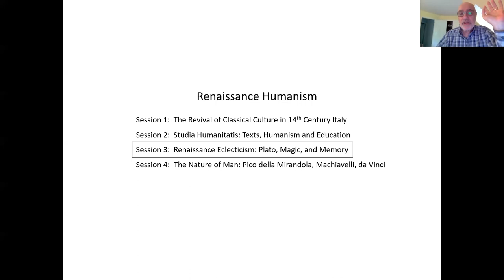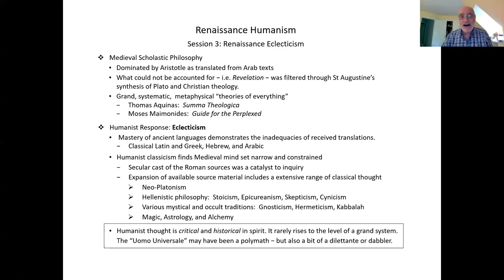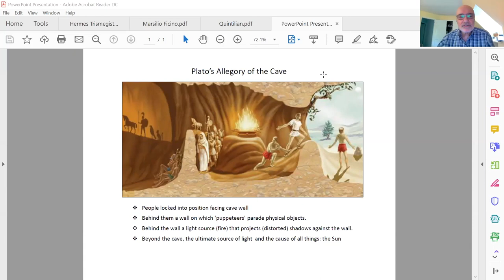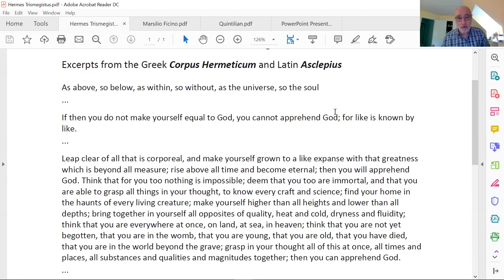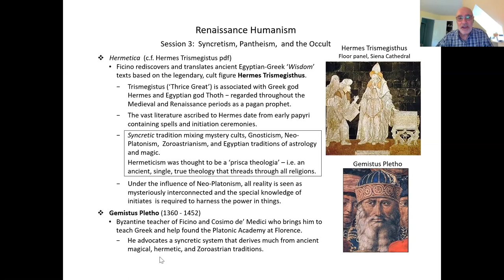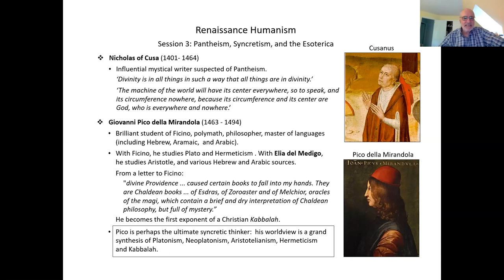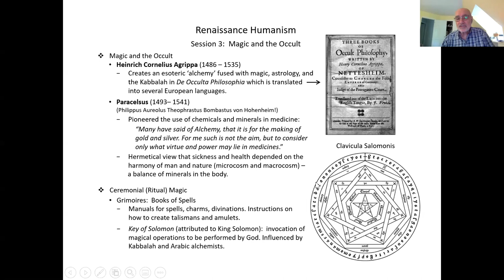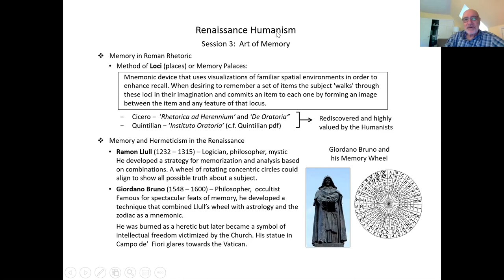Renaissance Humanism - Class #3 - Plato, Magic & Memory